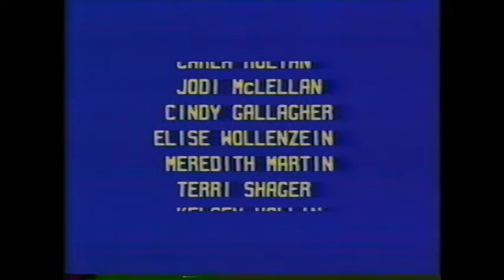1985-86 Stoughton JV Girls Basketball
Features a great beginning of players being interviewed for the local cable station.